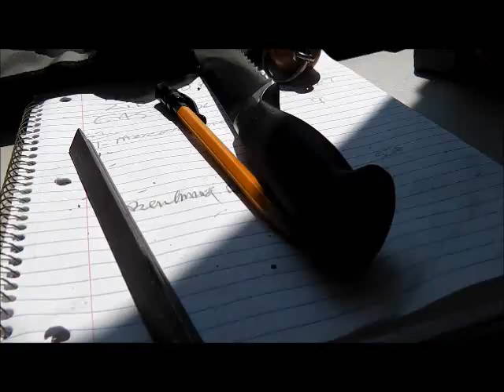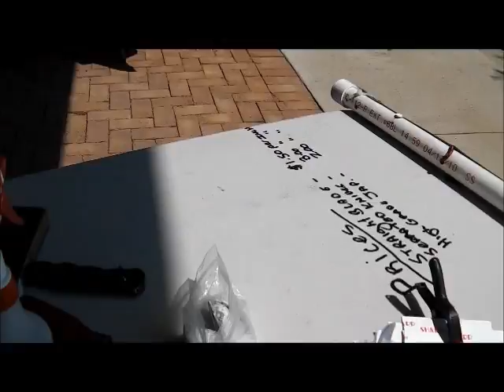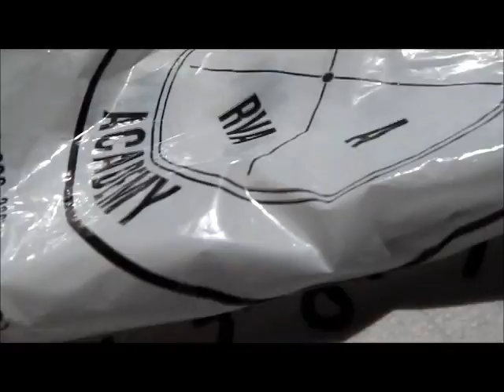Aug. 16th - East Beach Wicked Edge Great Saturday Morning - Sharp Knives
Well the East Beach Farmers Fare started out a little slow for me, but it picked up as did the whole market today. It was a great fare / fair day there today.
Counting homework, I had like 18 knives – 2 sets of scissors – home with 12 knives and the scissors – all for next Saturday.
All reports from the bay and the land of nada were really bleak today, so denny and I did not go for 7:30pm lowtide spin, but denny is planning on early a.m. spin – I hope to join him, but not at the crack of dawn.

OR

Scoops:
.1) New 8" T-rex S/S scoop.